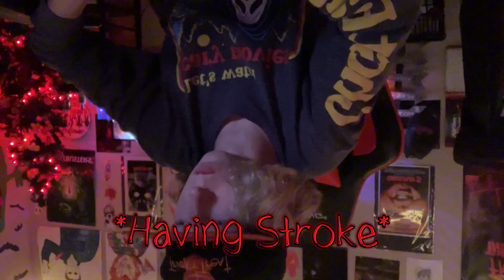Watching Some FNaF VHS Tapes WAY Too Late